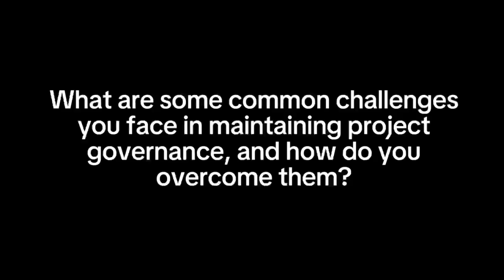Balancing Automation and Human Interaction in Project Governance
Third Stage Consulting Group
thirdstageconsulting
 / thirdstageconsulting
TWITTER X:
 / thirdstageconsulting